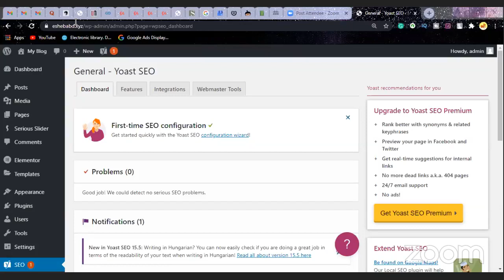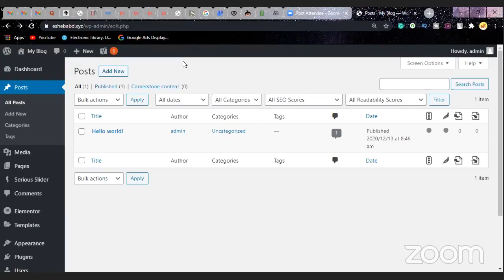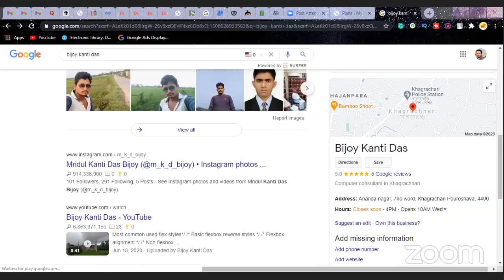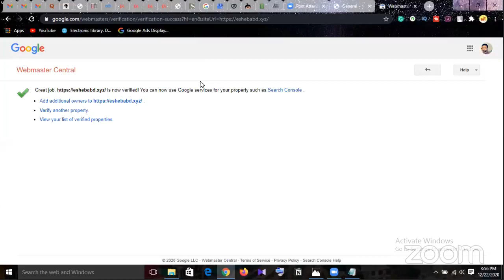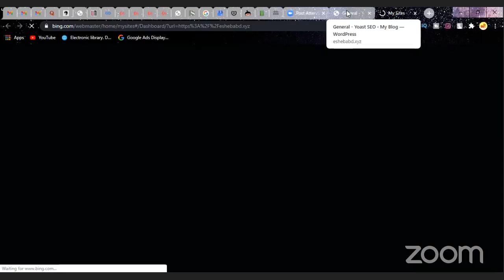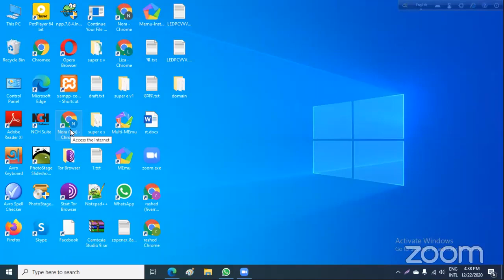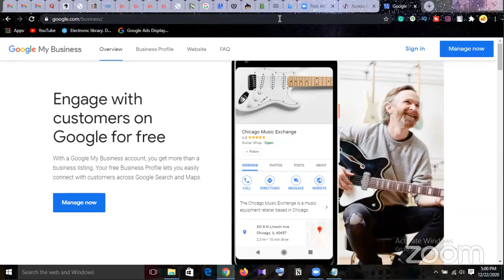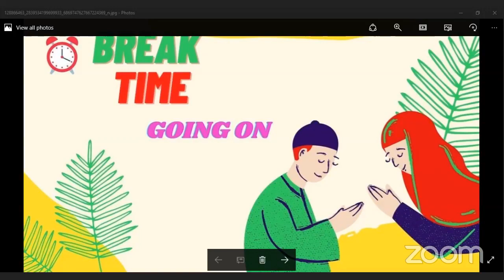Digital Marketing CTG Batch-934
Topic-SEO & WordPress
Class No-38